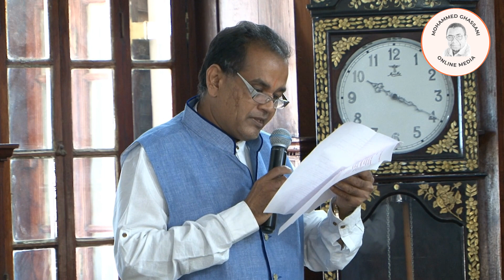Zanzibar ni ya wote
Kwenye video hii wanaonekana Wazanzibari wa jamii ya Kihindi na waumini wa dini ya Kihindu wakiwa kwenye mazungumzo na Rais Hussein Mwinyi. Hii ni picha ya uhalisia wa Zanzibar. Nyumbani pa wengi.